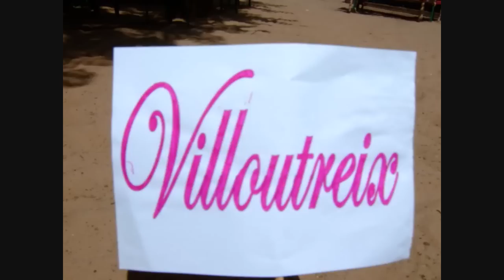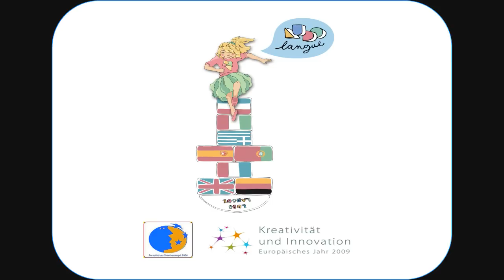clip le jour se lève Antoine villoutreix - réalisation Ludolangu.wmv